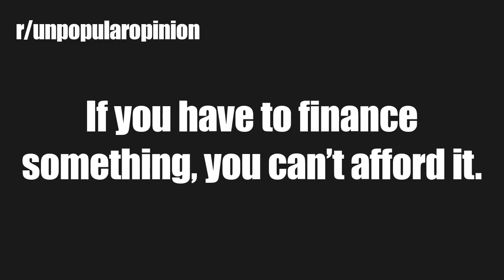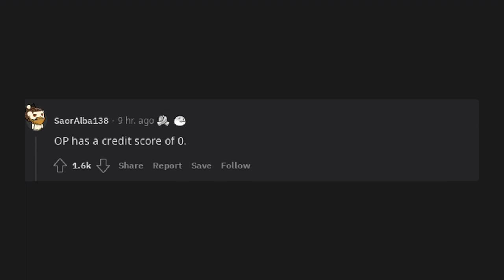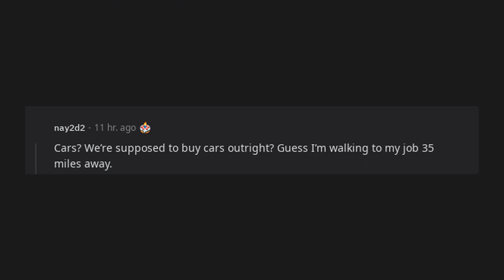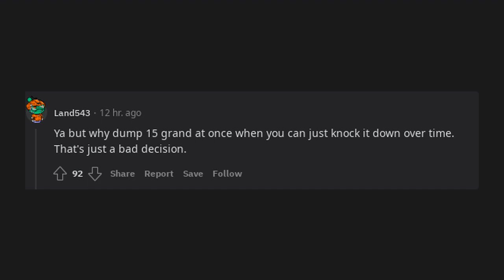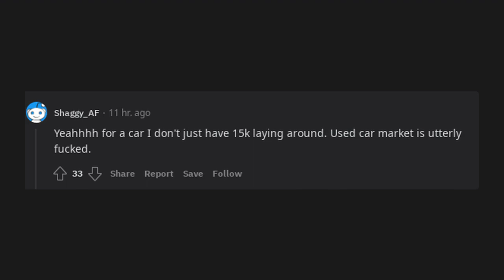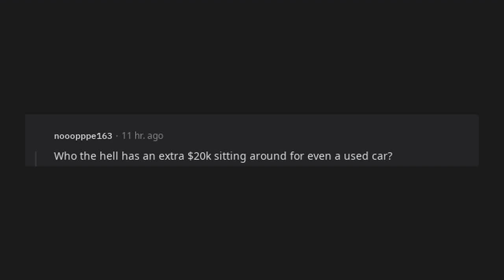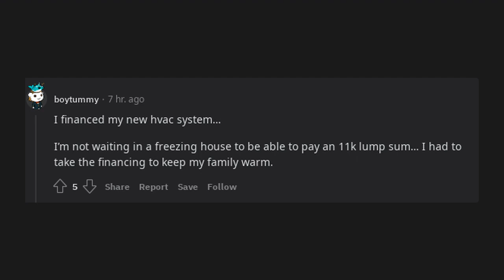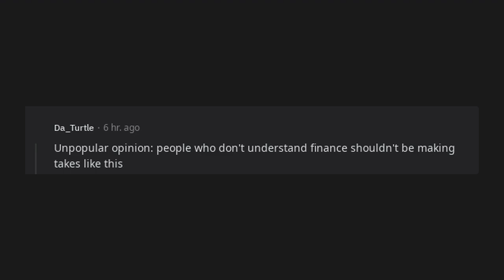If you have to finance something, you can’t afford it. (r/unpopularopinion)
r/unpopularopinion

If you have to finance something, you can’t afford it.

Wow this has blown up more than I anticipated.

Let me clarify. If you can’t afford to buy something outright, you should not finance it. This logic applies to any consumer purchase other that a car loan or a business loan. Using debt as a tool to build credit buy making small purchases and paying off the card is a useful tool. In many ways.

I’m still going to make y’all mad though. Cars shouldn’t be financed and SHOULD NOT be purchased new. Always buy used.

Update:
I just want to say thank you for everyone interacting with this post. I have really enjoyed reading and responding to comments. Definitely learned a ton! Keep in mind I’m not a expert by any means this is my opinion I developed through my financial journey and has made me much better with money. Many people commented on how debt is a tool and I agree that if used properly it can be, personally I found that wasn’t always the case. Everyone has their own path and circumstances and I hope it works out well for all of you.